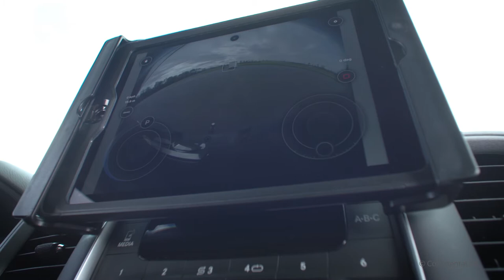Continental Automated Trailer Hitching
A demonstration of the Continental Automated Trailer Hitching feature they will be making available to car companies..